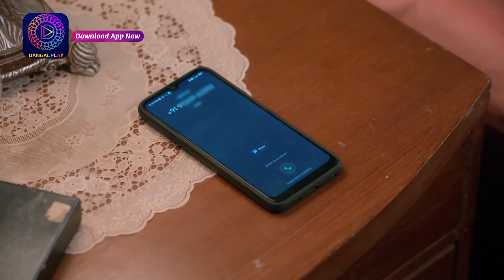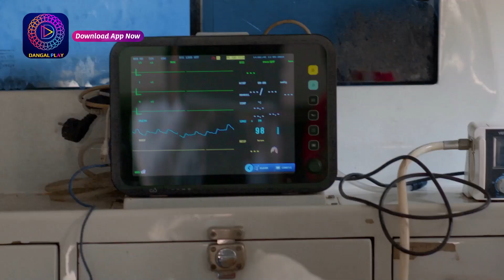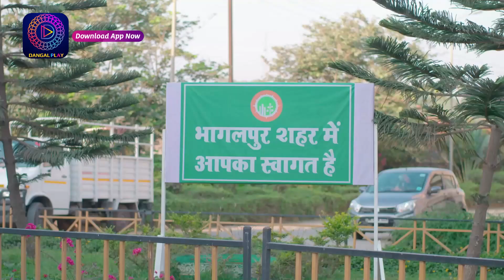Palkon ki Chhaanv mein 2 | 12 May 2023 | अंशुमन के फैसले से खुश हुआ परिवार ! | Best Scene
Palkon ki Chhaanv mein 2 | Mon-Sat 7:30pm Only on Dangal TV

You can watch the Dangal TV channel :
Fastway Channel No: 15
Digena Channel No: 117
Zing Channel No: 119
Tata Play: 177
Sun Channel No : 328